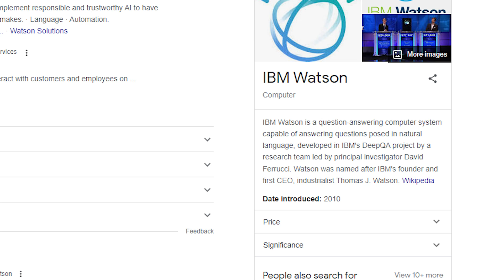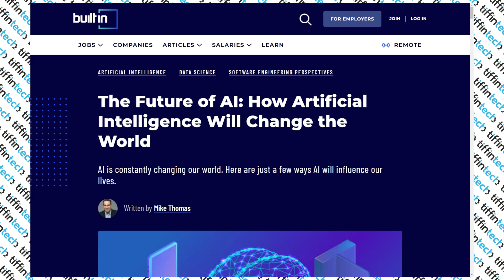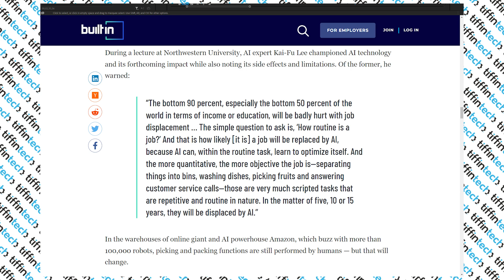What Will Be The Top 4 Ways A.I. & ChatGPT Transforms The Tech World?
There's no doubt that artificial intelligence (A.I.) is changing the tech world, and we're just starting to see the impact it's going to have. In this video, we'll explore the top four ways A.I. is transforming the tech world and how it'll impact your life.

This video discusses the top ways A.I. is changing the tech world and how it will impact our lives. So if you're curious about how A.I. is changing the tech world, then this video is for you!

00:00 - Intro
00:30 - The evolution of artificial intelligence
02:03 - The future of AI
04:43 - Personalized user experience
07:13 - How AI will impact our future is transportation
09:21 - Data analyst and decision making processes
11:33 - Software development
15:33 - Outro
What Will Be The Top 4 Ways A.I. Transforms The Tech World?